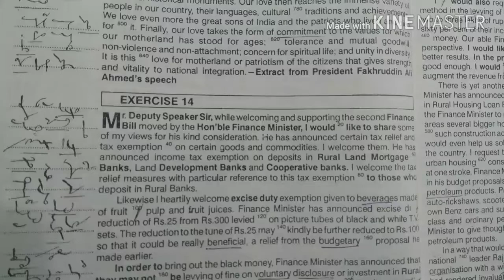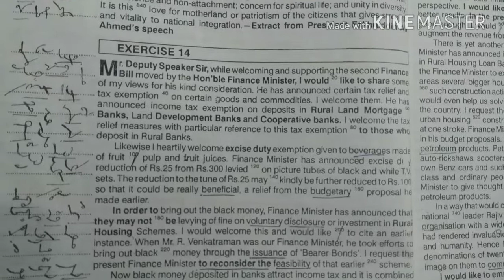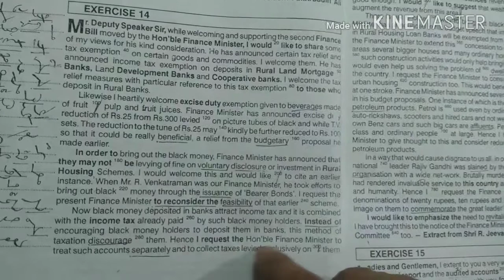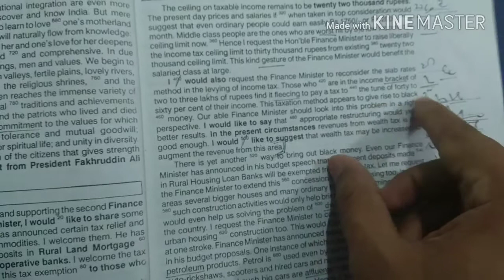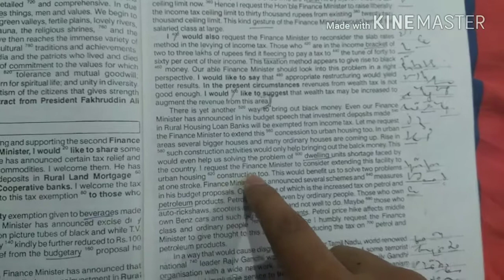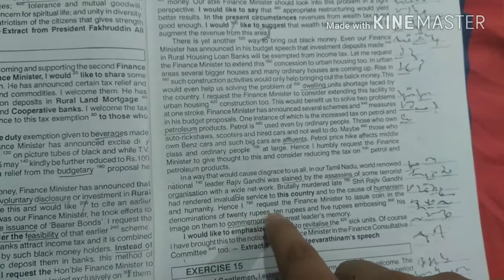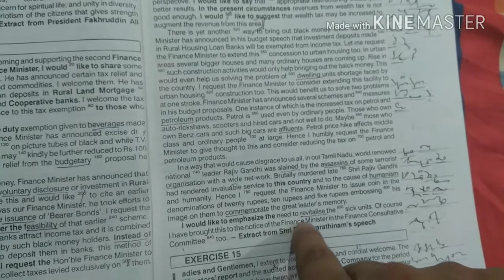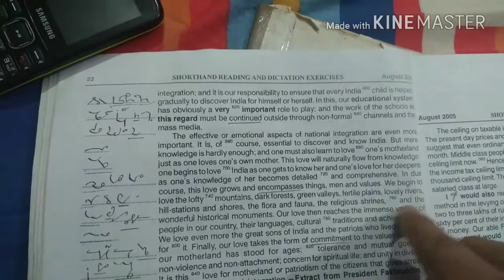ENGLISH SHORTHAND DICTATION 11: 100-105 wpm